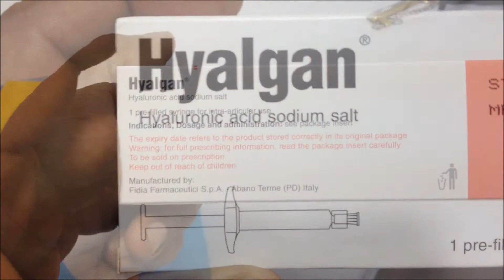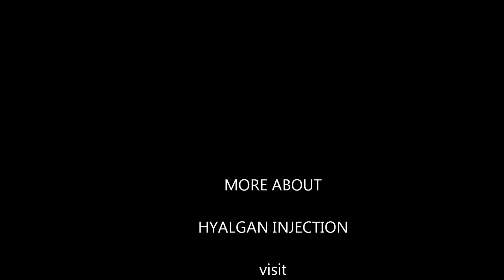HYALGAN Or Sodium Hyaluronate Shoulder INJECTION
HYALGAN :- Generic Name: sodium hyaluronate , Sodium hyaluronate is similar to the fluid that surrounds the joints in your body.
 This fluid acts as a lubricant and shock absorber for the joints.
Brand Names: Euflexxa, Hyalgan, Supartz